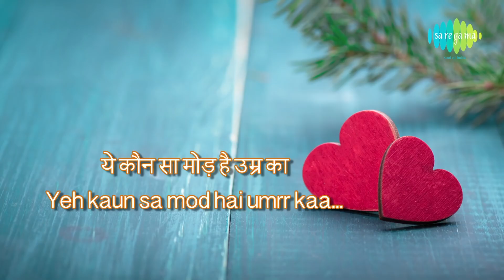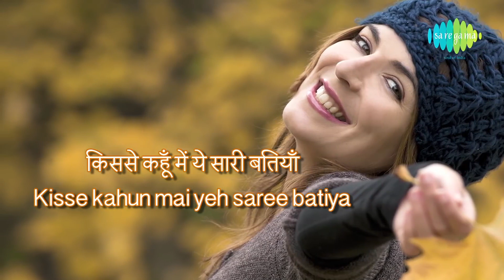Eat sweets & snacks without gaining weight | Mind body & Soul | Dhvani Shah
Be it a festival treat or simply a weekend binge, this video is your guide to indulge and keep it off your waist. FIMS Nutritionist Dhvani Shah ahares some helpful tips on how to eat your sugar/ fried snack without the guilt.

Follow Dhavani on:

@itsdhvanishah (Facebook & Instagram)
Nutritionist Dhvani shah (YouTube)
For all videos for adults

@nutrimom_dhvani (Facebook)
@nutrimomdhvani (Instagram)
For child nutrition videos